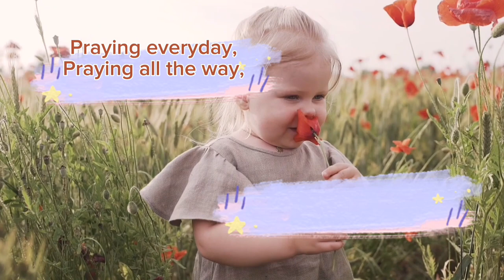WALKING WITH JESUS (minus one)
WE DON'T INTEND TO INFRINGE THE COPYRIGHT OF THE OWNERS OF MUSIC,
COMPOSITION AND VIDEOS. THIS IS FOR PRAISE AND WORSHIP PURPOSES ONLY.

COMPOSER                  :UNKNOWN
                                      : TRADITIONAL CHRISTIAN SONG

ENJOY SINGING AND PRAISING GOD! GOD BLESS YOU ALWAYS !